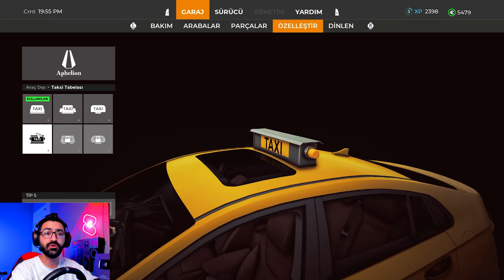Taxi Life a City Driving Simulator de İlk Günde Aracı Pert Ettik! TÜRKÇE YAMA ile Oynuyoruz!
Taxi Life a City Driving Simulator bir taksici simülatörüdür. Taxi Life a City Driving Simulator demo ve prologue Türkçe Nasıl indirilir, Taxi Life a City Driving Simulator pc ve roblox gameplay videosu için doğru kanaldasınız. Oyunun bu ilk izlenim Türkçe oynanış videosunda sizlerle birlikte oyunu inceliyoruz. Oyunun mobile sürümünün ne zaman çıkacağı, bu oyunda para hilesinin olup olmayacağı ve android platformlara gelip gelmeyeceğini bu gameplay videosu ile öğrenebilirsiniz. Oyunun seri halinde gelmesi için bu videoyu 1000 beğeni yapmayı unutma!